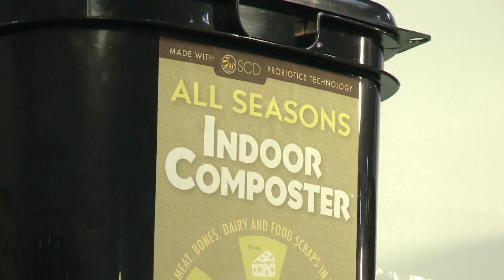Green Power: Eco Expo Asia 2012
An exercise bike that generates electricity, home waste recycling and a water-activated battery are among the green tech solutions at Eco Expo Asia 2012. More than 270 exhibitors took part in the 27-30 October event organised by the HKTDC, Messe Frankfurt (HK) Ltd and the Hong Kong SAR Government's Environment Bureau.

Speakers:
- David Wong
Tritech Environment Technology Co
- Percival Panai
SCD Probiotics (HK)